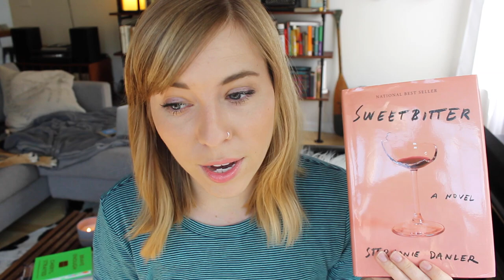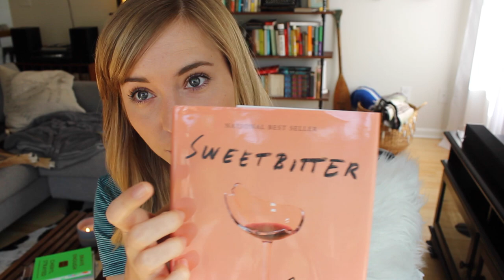BOOK TALK: Sweetbitter by Stephanie Danler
My ramblings on what I loved about Sweetbitter by Stephanie Danler! Have you read this book? I'd love to know your thoughts!